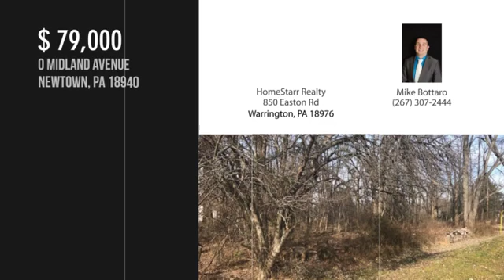0 MIDLAND AVENUE, NEWTOWN, PA 18940 - Mike Bottaro - MLS PABU308304